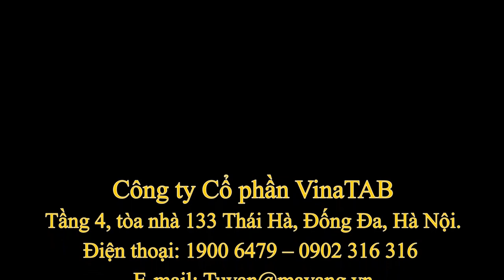Karalux - How to Disassemble Galaxy A5 for Repair and gold plating, teardown detail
Here's how to disassemble your Galaxy Note 4 for screen repair, USB repair, camera repair, or any other parts replacement.

Please bear with me, this is the first Samsung GalaxyA5 ever disassembled in the world (as of this video) so I am working 100% blind as Galaxy A5 just came out but it's nearly identical to Note 4(now I think about it)